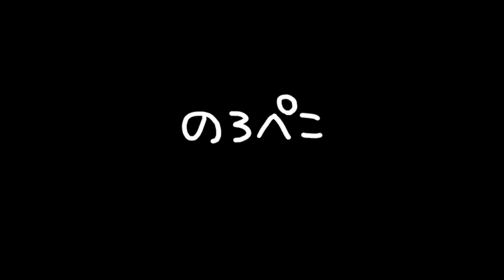コノハさん（福岡県）／どろぼう猫がま口｜ ギャラリーのろぺこ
人気のどろぼう猫がま口です。今回大きいがま口3点と小さいがま口1点をご紹介します。小さいがま口は黒猫です。マチがないペタンコタイプ。大きいがま口は中身を入れるとふっくらした形がこれまた可愛いんです～♪大きいサイズはサバトラ・茶トラ・茶トラ白です。ネコの部分は手刺繍で作られています。